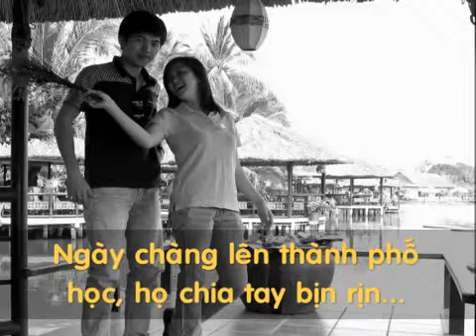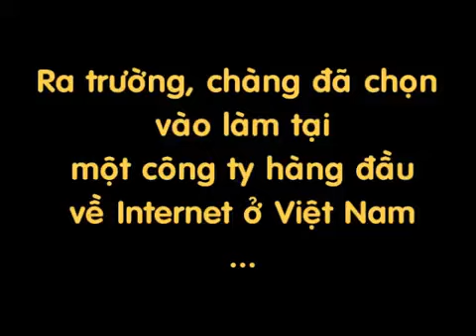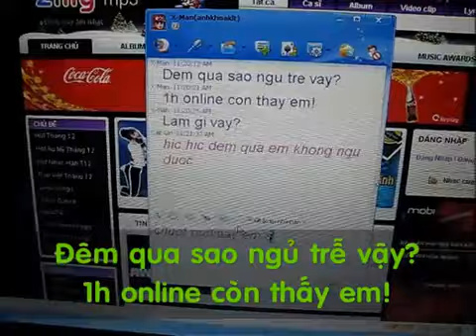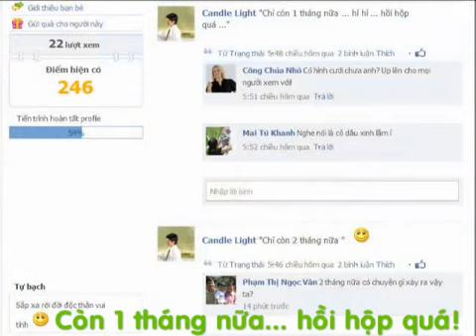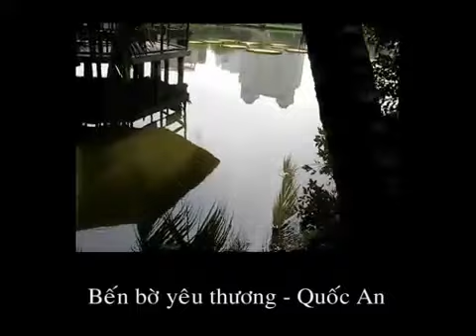Internet Changes My Life + behind the scene by MIS avi